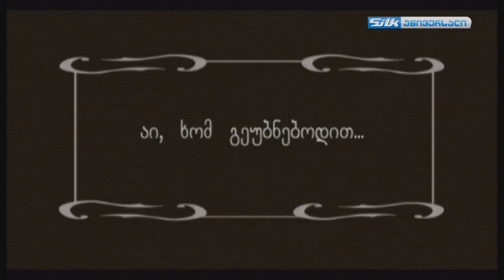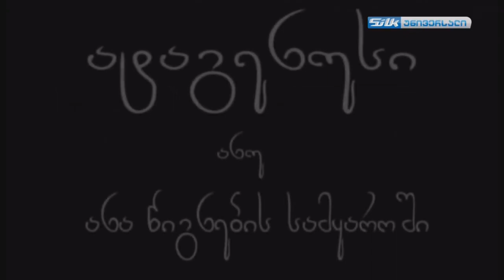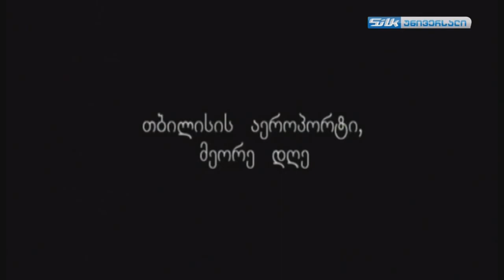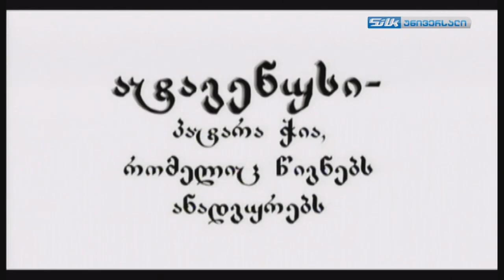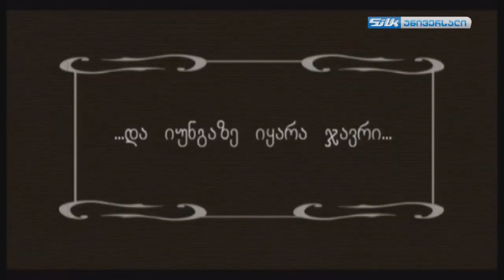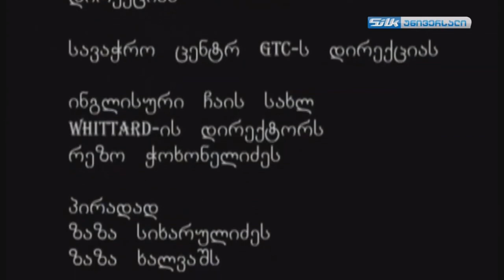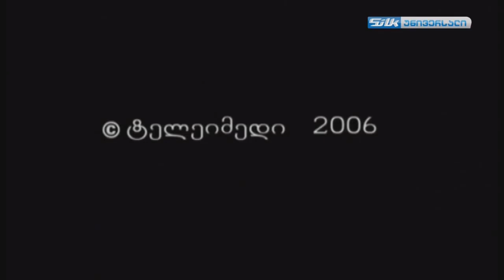ატაგენუსი სერია 8 - Atagenusi seria 8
"ატაგენუსი ანუ ანა წიგნების სამყაროში“ — ქართული დეტექტიურ-მისტერიული ჟანრის ტელესერიალი, რომელიც ტელეკომპანია იმედმა გადაიღო 2006 წელს.

მთავარ როლებში: ნანკა კალატოზიშვილი, თამარ სხირტლაძე, დავით პაპუაშვილი, ბაია დვალიშვილი, მაია ფაჩუაშვილი, ნინო ბრეგვაძე.